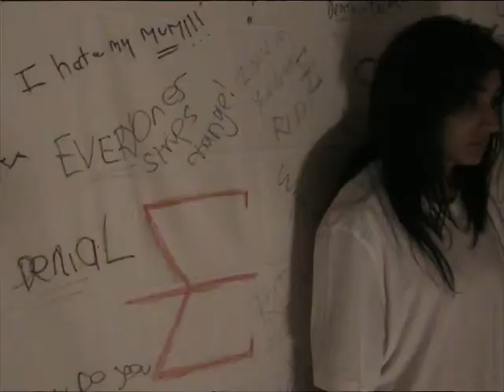Enigma The Movie Trailer 2011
Media Coursework project with Ramita and Rabia, psychological horror! Young girl, adopted into a family, jealous of happiness, finds a boyfriend, gets pregnant, evil mother tries to kill it! Leads to death threatening riddles to other happy families, a series of unfortunate events start to occur...